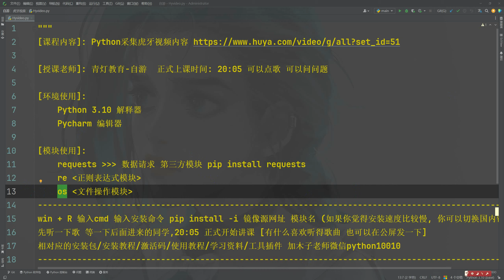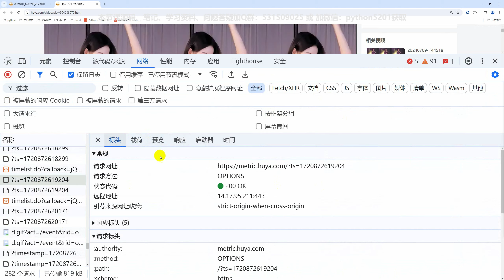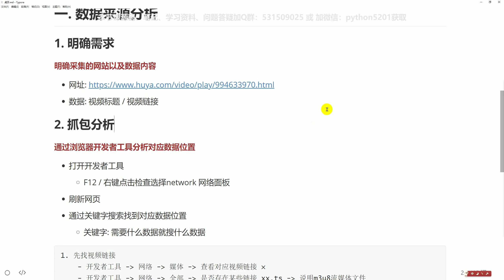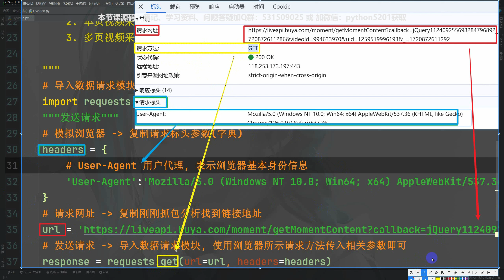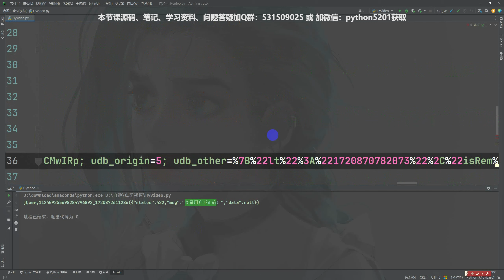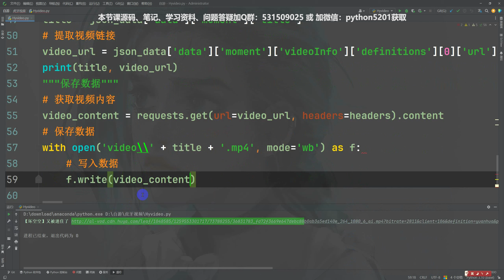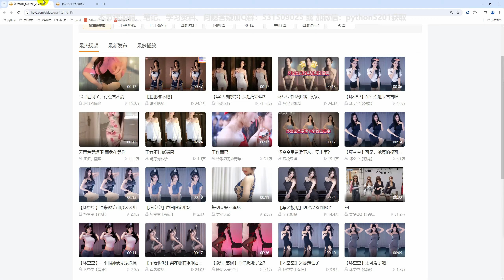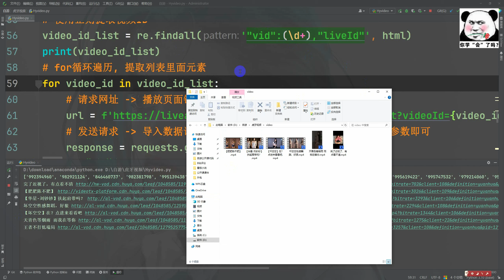突破反爬，获取虎牙女主播视频【python】